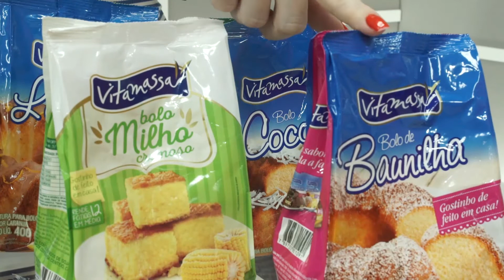COTIDIANO 25 10 17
No programa de hoje conversamos com o veterinário Lucas Bastos para saber quais cuidados precisamos ter com os animais de estimação nesse tempo seco e quente. E ainda um bate papo com a dentista Teresa Cristina sobre clareamento e sensibilidade dos dentes. Já ouviu falar da nova técnica de alongamento dos cílios fio a fio? A Gilmara vai explicar para gente como funciona. E ainda uma super dica com a nutricionista Bianca sobre lanches para o verão!